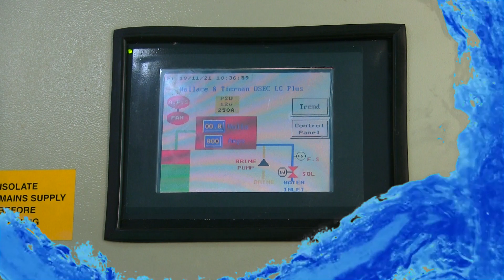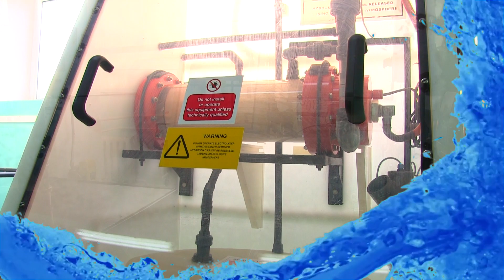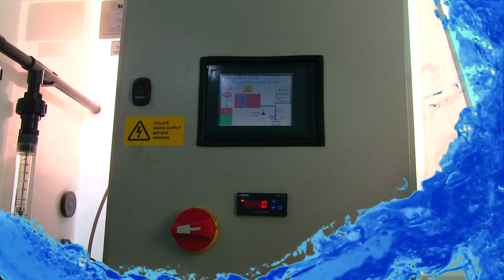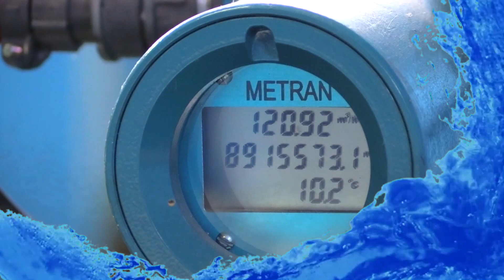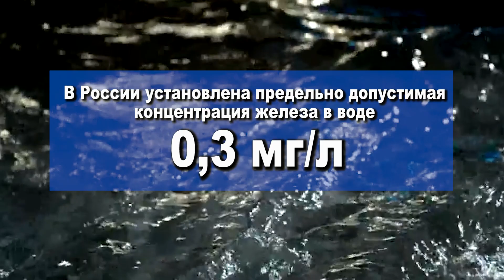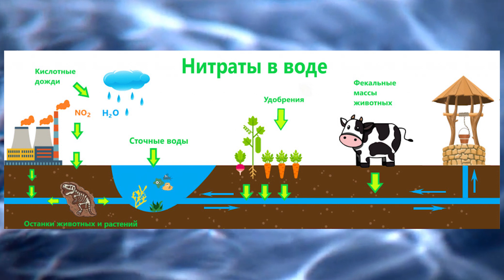Почему "невельская" питьевая вода безопасная и полезная?